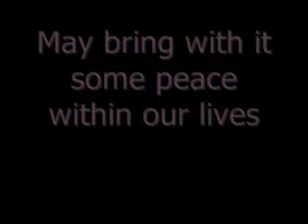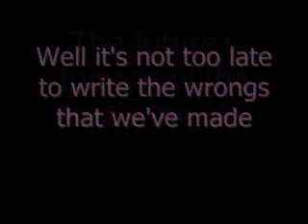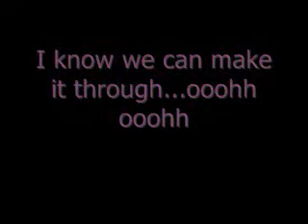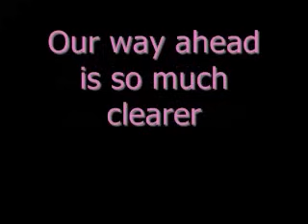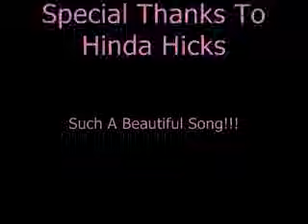Hinda Hicks "Our Destiny" song and lyrics!!!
The lyrics to "Our Destiny" song by Hinda Hicks from the Love & Basketball soundtrack...Very beautiful song!!!